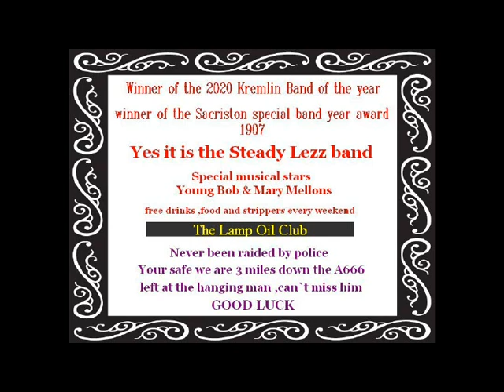The Lamp Oil Club 8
Blue Moon
Steady Lezz Band